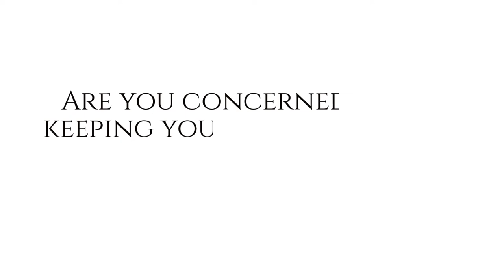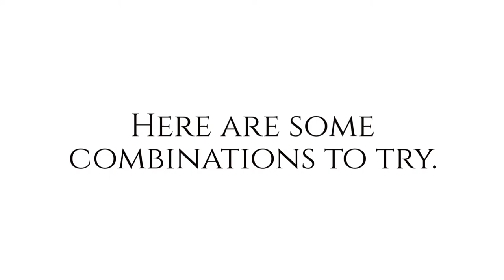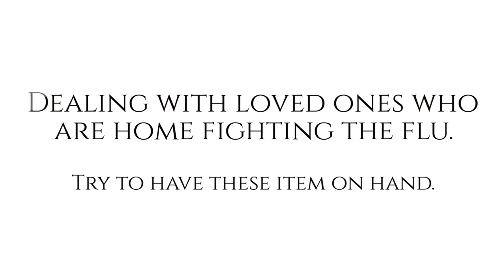Helpful natural tips to fight a cough, cold or flu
Thank you to all who contributed to the making of this video. I pray it helps many. Please freely share remedies that have worked for you.